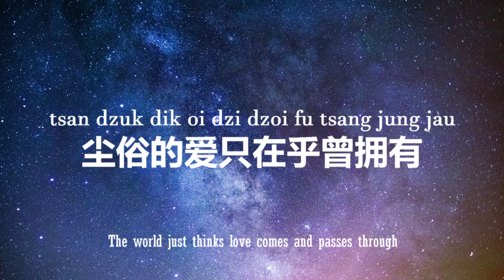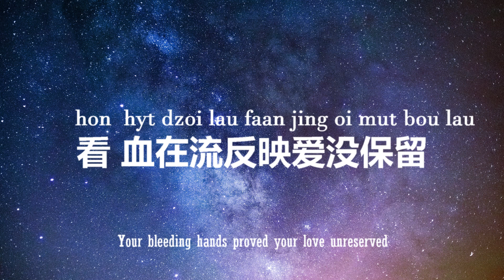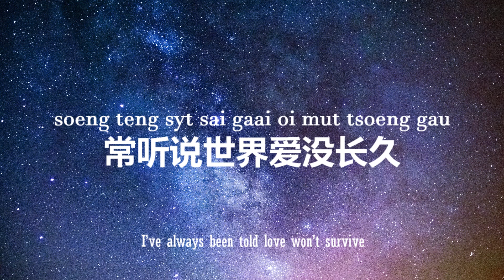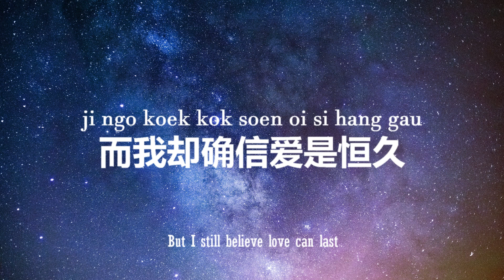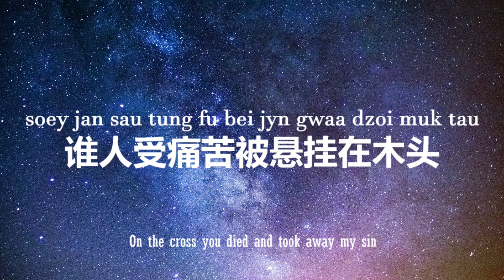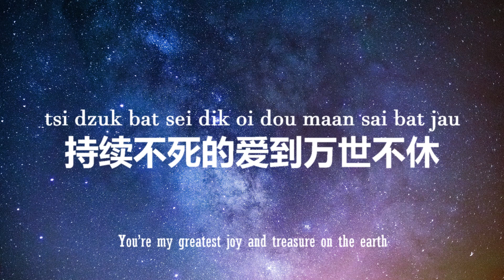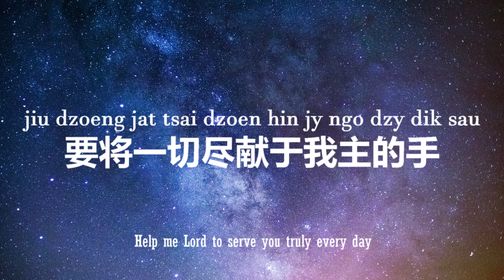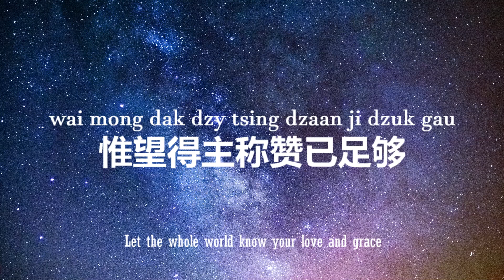（粤）爱是不保留 An Unreserved Love | Cantonese Worship Song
爱是不保留 An Unreserved Love | Cantonese Worship Song

视频描述：

粤语赞美诗歌(教育学院拼音方案)
Cantonese Worship Song